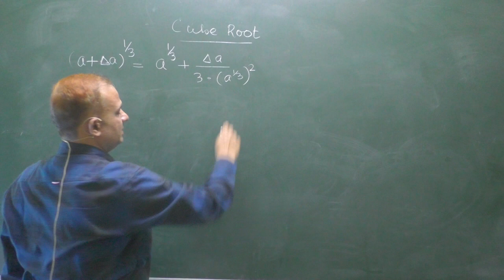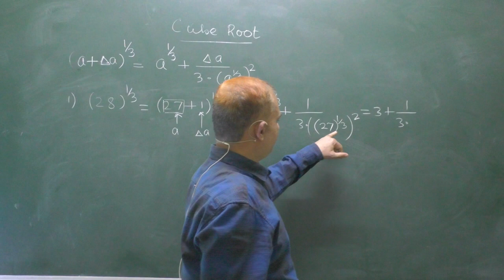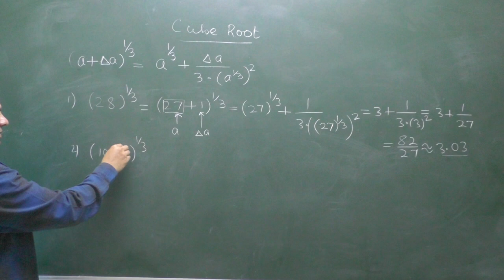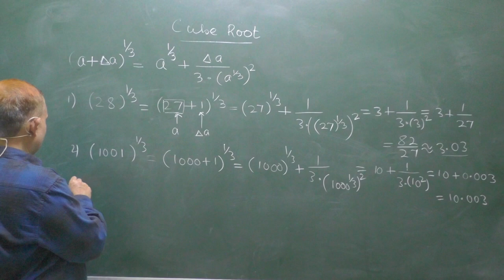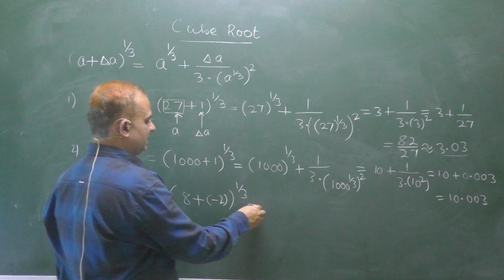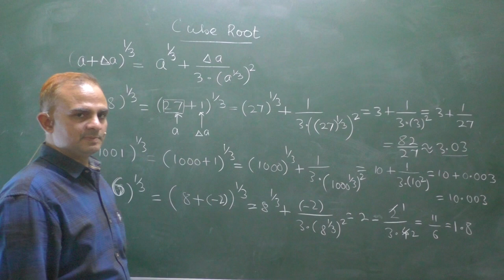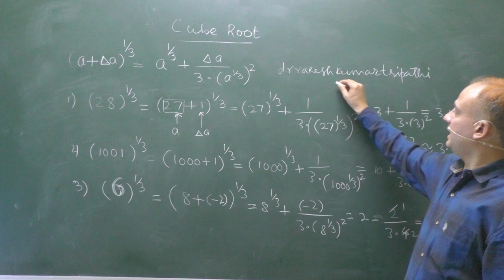CUBE ROOT_EASY APPROACH TO FIND CUBE ROOT OF A NUMBER